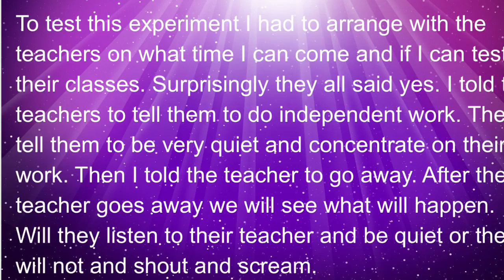Behavioral science Experiment Kristina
Made in ishcmc